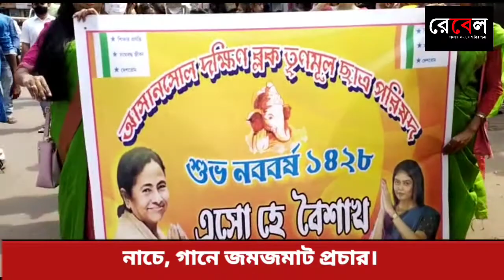Saayoni Ghosh In the election campaign at asansol.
নববর্ষে বর্ণময় ভোটপ্রচারে আসানসোল দক্ষিণের তৃণমূল  প্রার্থী সায়নী ঘোষ। বার্নপুর বাসস্ট্যান্ড থেকে শুরু করে ত্রিবেণী মোড় পর্যন্ত মিছিল সায়নীর। নাচে, গানে জমজমাট প্রচার।